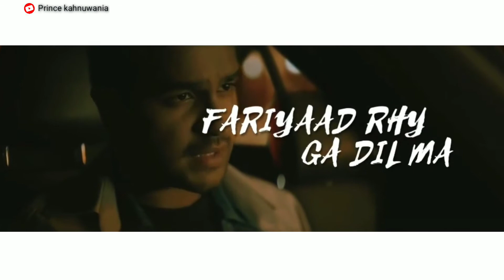Tiktok whatsapp status video -pyar tha waqt nahi to beet gya ek pal mein